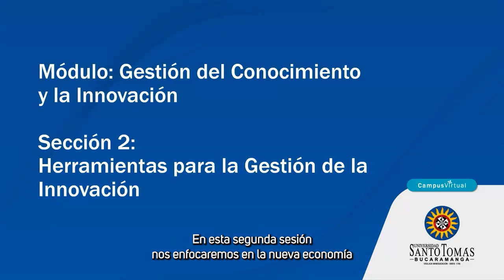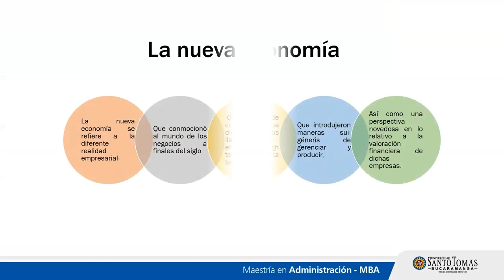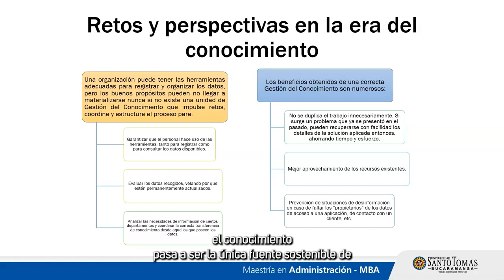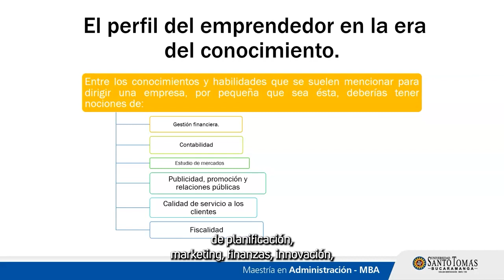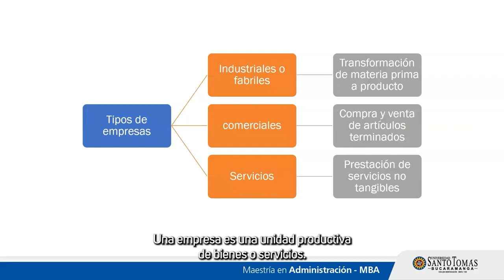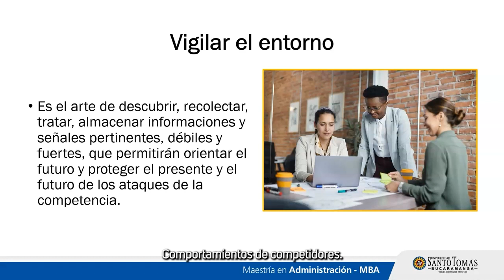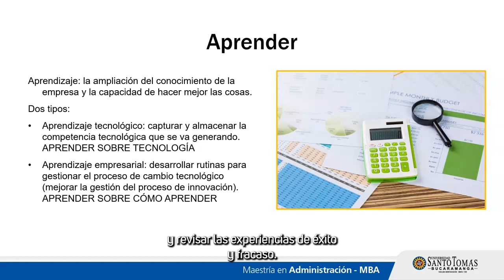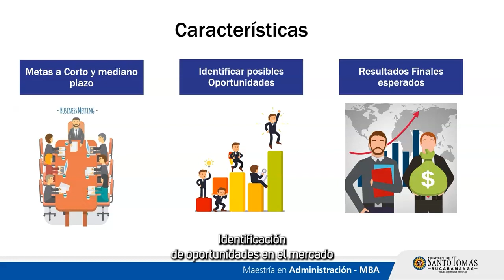Sección 2. Herramientas para la Gestión de la Innovación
Módulo Gestión del Conocimiento e Innovación de la Maestría en Administración